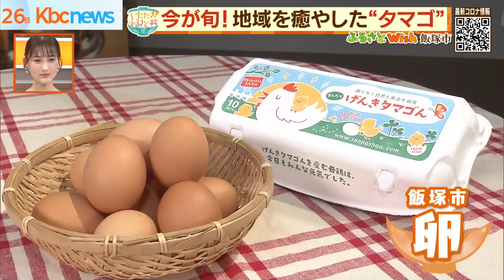【いただき！ふるさと丼】飯塚は「タマゴの激戦区」！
ふるさと自慢の食材を、１杯の「どんぶり」に詰め込んでいただく「いただき！ふるさと丼」。

飯塚市は養鶏所が１０軒もある「タマゴの激戦区」！

しかも寒い冬に備え、えさをたくさん食べるこの時期は「一番おいしい時期」なんです。

今回はこのタマゴをフレンチ丼に変身させちゃいました！